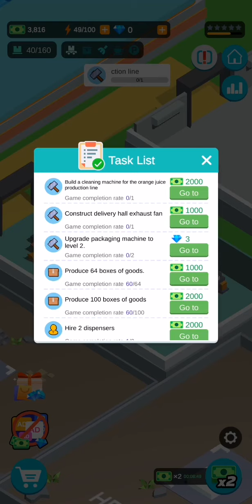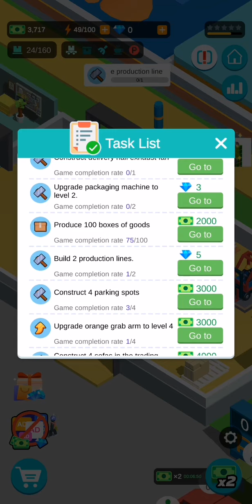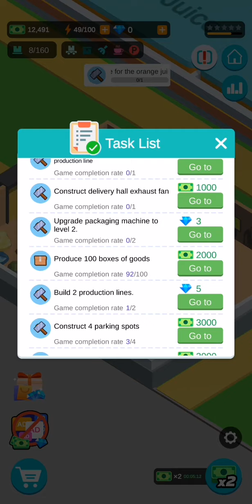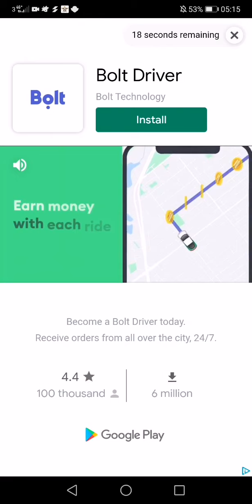1 # Firsts upgrades # Super Factory